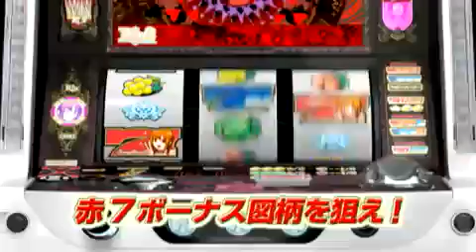Rio2 クルージング・ヴァナディースPV